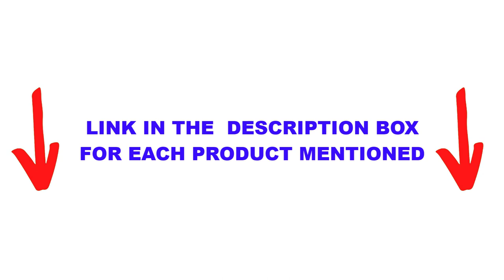Top 5 Best 18 Inch Chainsaw Tested for Deep Cuts🏆 Top 5 Items Tested & Reviewed✅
In this video we are short listed the Best 18 Inch Chainsaw Tested for Deep Cuts on the market. We made this list based on our personal opinion. Check Links in below to pick the Best 18 Inch Chainsaw Tested for Deep Cuts :

5.  Echo CS-400-18 Gas Chainsaw ✅
4.   Greenworks Pro 80V ✅
3. Husqvarna 445 18″ Gas Chainsaw ✅
2. Sun Joe SWJ701E Electric Chainsaw ✅
1. Oregon CS1500 Electric Chainsaw ✅